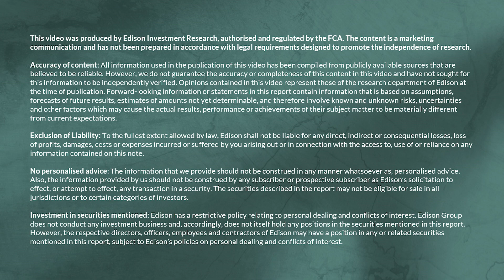Herantis Pharma – executive interview (31 Oct 205)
In this interview, we speak to Antti Vuolanto, CEO of Herantis Pharma. We discuss the company’s recently announced clinical data from its Phase Ib trial in Parkison's disease patients, what to expect from the upcoming biomarker data and the next steps for Herantis’s lead programme HER-096, a peptide therapeutic.

Herantis Pharma is a Finland-based clinical-stage biotechnology company focused on developing disease-modifying therapies to stop or reverse the progression of neurodegenerative diseases.